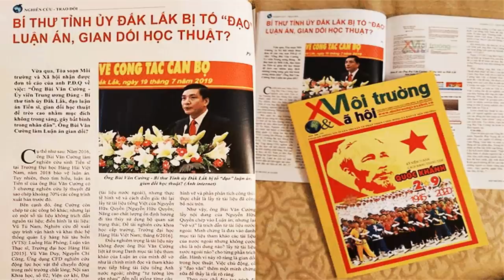Bí thư Đắk Lắk biến “giang hồ” – Phú Trọng già yếu đành “buông xuôi”